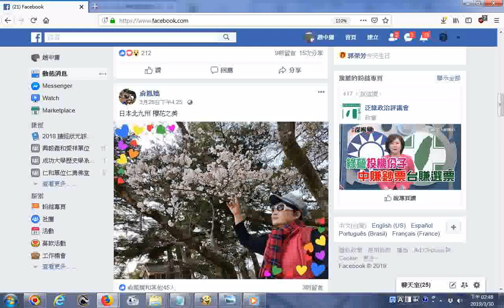俞鳳嬌20190329facebook分享日本北九州 櫻花之美